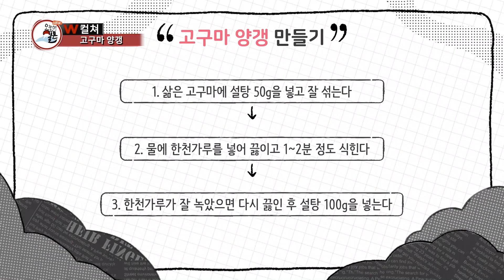고구마 양갱 만들기🍠 | 일본요리 | 디저트 | 쿡방 | 레시피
고구마는 식이섬유가 풍부해 몸에 좋다고 알려져 있는데요!
집에서도 간단히 만들 수 있는 고구마 양갱, 여러분도 한 번 도전해 보세요! 👩‍🍳

🧂 재료
고구마
설탕 100g, 50g
한천가루
물
소금 조금

🍳 레시피
① 삶은 고구마에 설탕 50g을 넣고 잘 섞는다.
② 물에 한천가루를 넣어 끓이고 1~2분 정도 식힌다.
③ 한천가루가 잘 녹았으면 다시 끓인 후 설탕 100g을 넣는다.
④ 잘 녹인 한천가루에 고구마를 넣고 단맛을 조절한다.
⑤ 부드러워지면 양갱틀에 붓고 충분히 식혀준다.
⑥ 냉장고에 넣어 굳히면 완성!

본 영상은 우송대학과 협업하여 채널W에서 제작되었습니다.
(영상 제공: 채널W ‘오늘의 일본’ 369회)